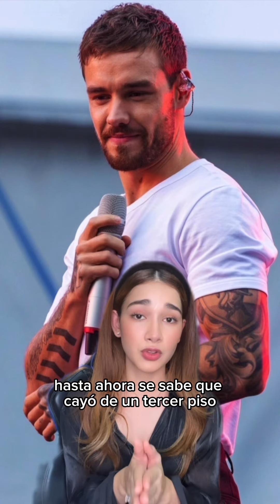Fallece Liam Payne a sus 31 años 🥺🕊️ mucha fuerza a todos los Directioners